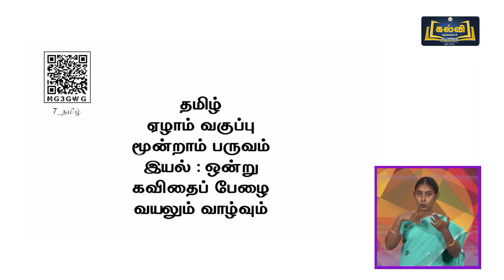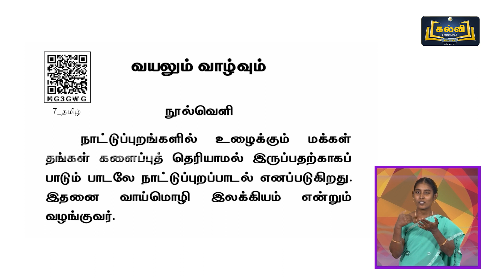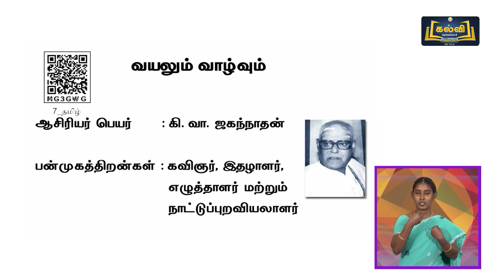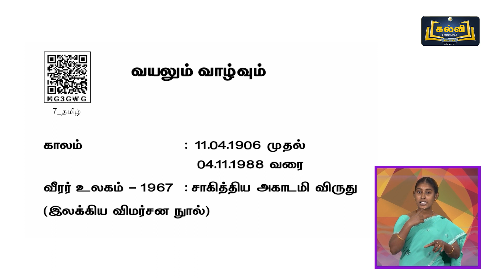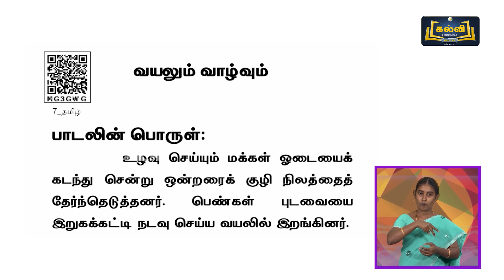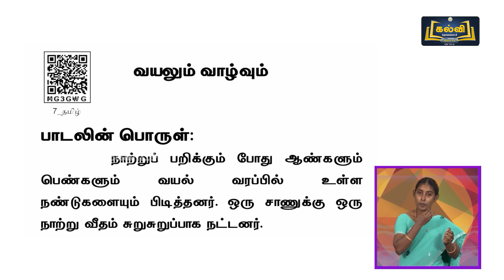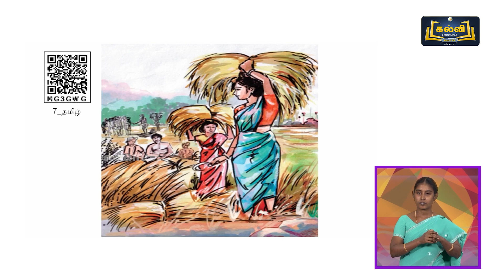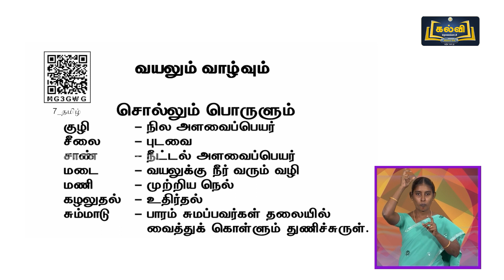Class 7 | வகுப்பு 7 | தமிழ் | வயலும் வாழ்வும் | இயல் 1 | பகுதி 2 | KalviTV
இப்பாடத் தொகுப்பில் இயல் ஒன்று பகுதியில் உள்ள "வயலும் வாழ்வும்" என்ற தலைப்பினைப் பற்றி ஆசிரியர் விளக்குகிறார்.